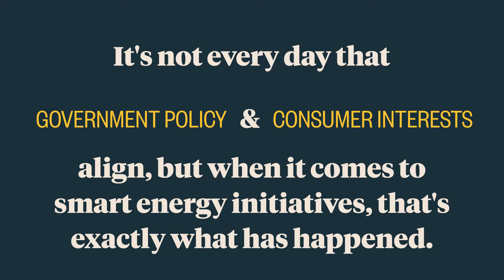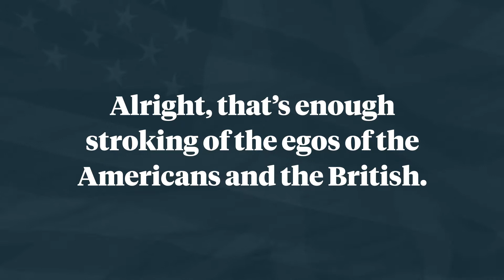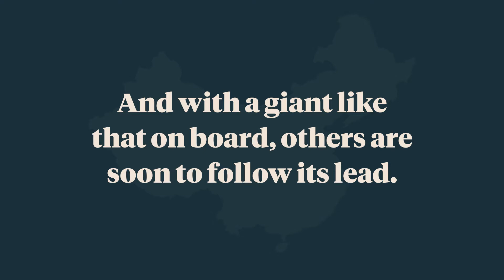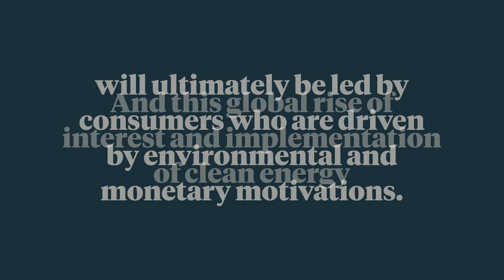Clean Energy Consumer Adoption Relies on Government Initiative | Karma Network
Believe it or not, the interests of both consumers and governments is aligned when it comes to smart energy initiatives. Karma takes a look at consumer sentiment toward efforts to create sustainable but affordable alternative energy sources.

Access is everything. Join the Karma Network to gain insight, analysis, and exclusive access to global investment opportunities from the changemakers creating them.